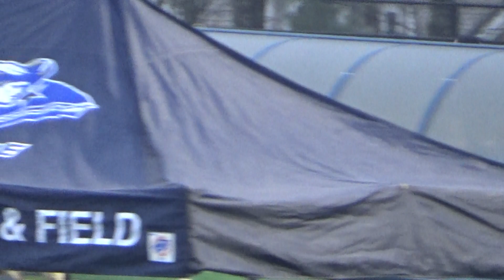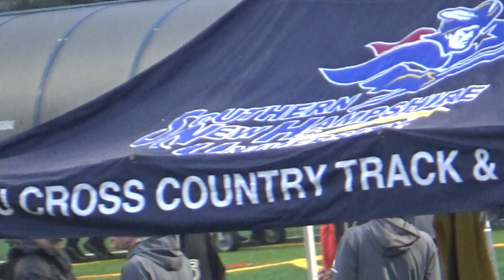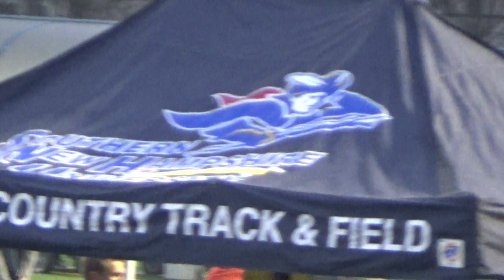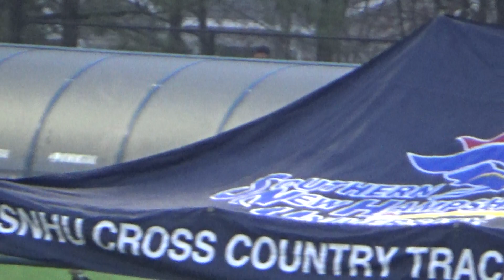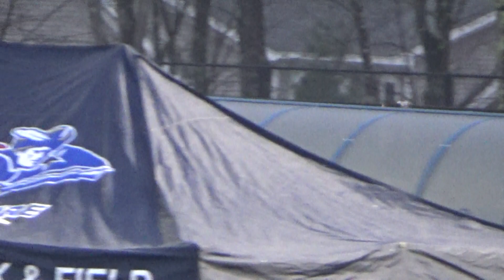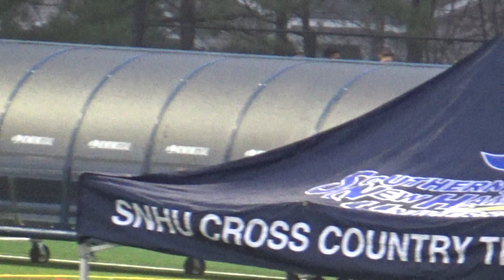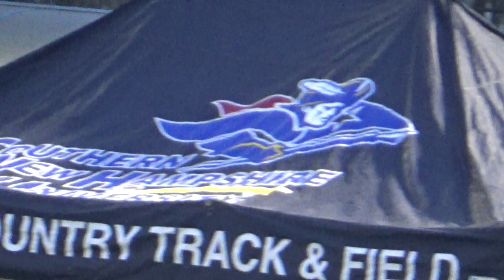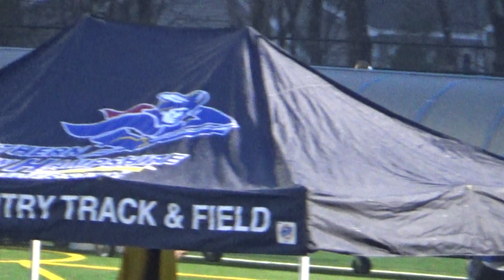5/3/19 - Women's 10k (part 2)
Friday, 5/3/19 - Northeast-10 Conference Championships @ Southern New Hampshire University, Hooksett, NH - Day 1